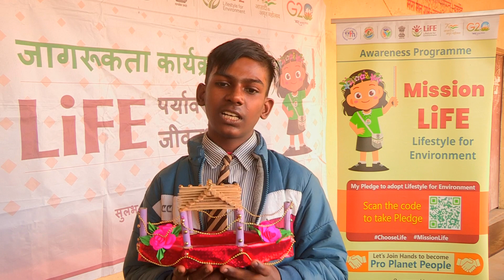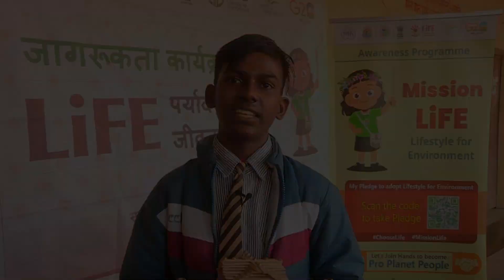Mission LiFE Awareness Program at Ayodhya